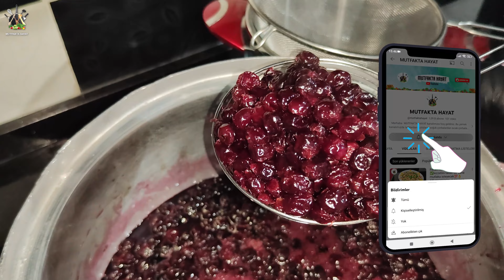Kışa Hazırlık Vişne Reçel Tarifi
Bugün dalında Taze koparılmış köy vişnelerimiz geldi. Ben de hemen şöyle kışa hazırlık olarak vişne reçel yapıyorum.

Malzemeler:

  - 5 kg gram vişne (çekirdeksiz 4800 gr)
  - 4 kilo şeker
  - 2 yemek kaşığı tereyağı
  - 2 çay kaşığı limon tuzu

video da 480 gr çıkmış 4800 gr olacak.